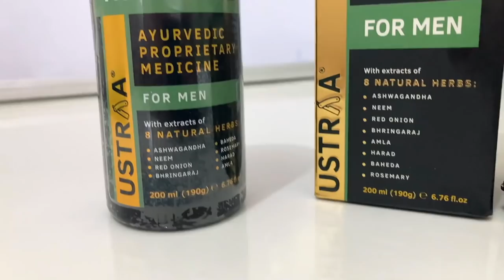Thor saved his sister in River😱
Ustraa Ayurvedic Hair Oil